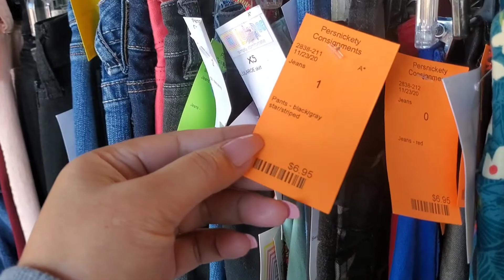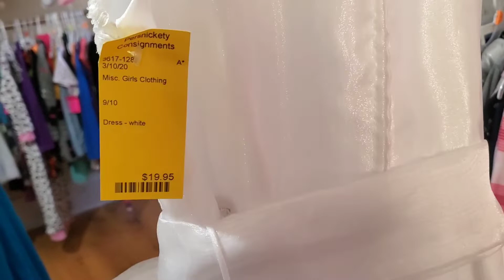Ukay-ukay sa America🇺🇸 Tour/Honeycher Channel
Ukay-ukay#Tour#Walkthrough